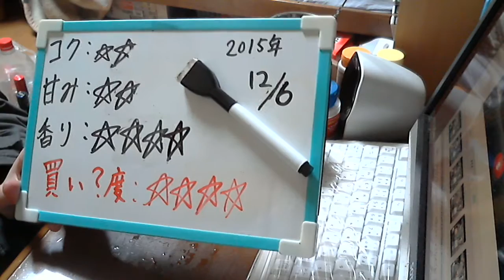酒好きな新潟人の飲酒動画 part1014 サントリー ゴールデンエール 【生ビール】